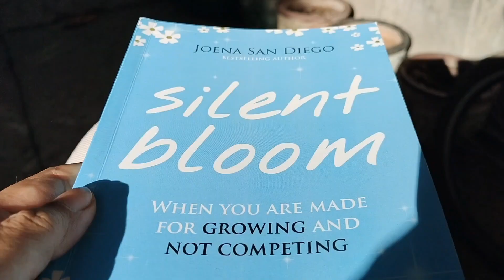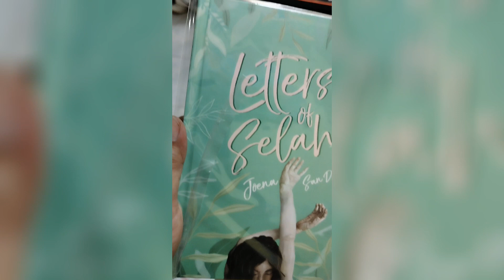ANONG MGA GINAGAWA KO PAGKATAPOS NG CHEMOTHERAPY|TULOY LANG ANG BUHAY